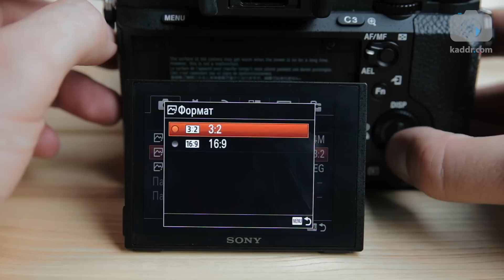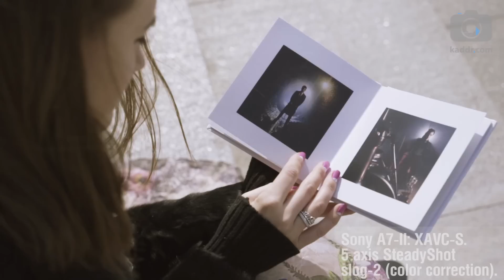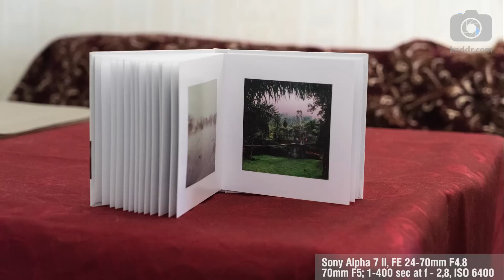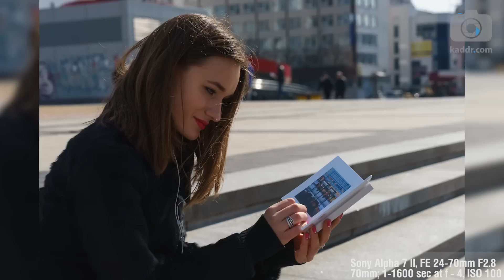Sony Alpha 7 II - Обзор самой продаваемой беззеркалки при участии Дианы Глостер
Обзор самой свежей на момент обзора полнокадровой беззеркальной фотокамеры Sony Alpha 7 II с 5-осевой системой стабилизации и 24-мегапиксельным FF CMOS сенсором.